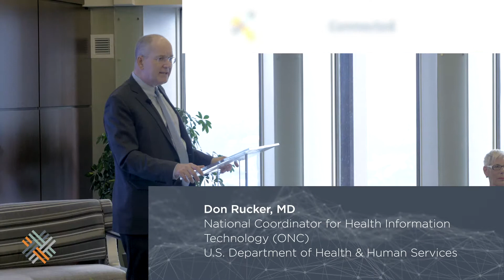The role of natural language processing and speech recognition in health care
Don Rucker, MD, the National Coordinator for Health Information Technology (ONC), discusses the advances being made in natural language processing and speech recognition, and how these technologies will transform health care.

Rucker was a keynote speaker at the Center for Connected Medicine's Top of Mind 2019 Summit on Dec. 6, 2018 in Pittsburgh.